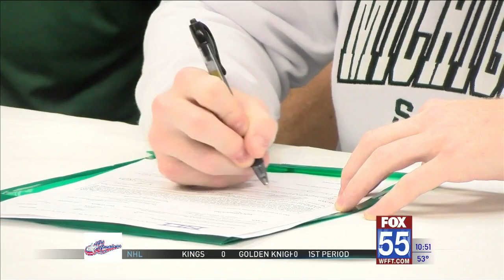Bellmont's Myers makes things official with Michigan State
Bellmont senior standout wrestler Duke Myers signed his letter of intent to continue his wrestling career at Michigan State University on Wednesday afternoon.